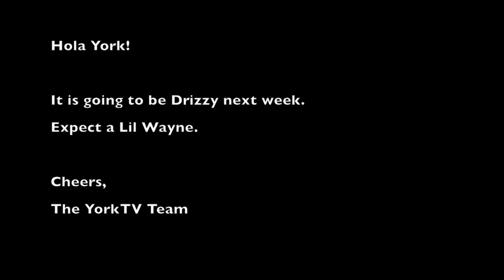YorkTV Episode 25, Season 2 - Friday May 3, 2013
Hey York!

This episode includes the middle school play, and a great accomplishment from a grade 9 student.